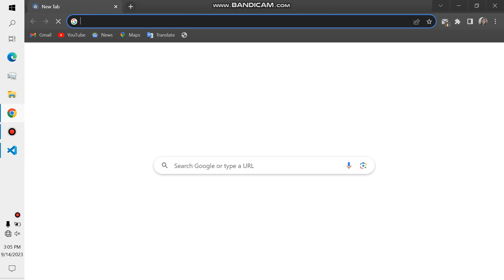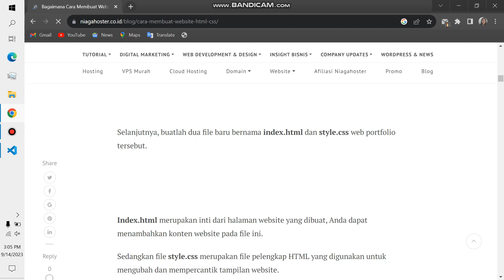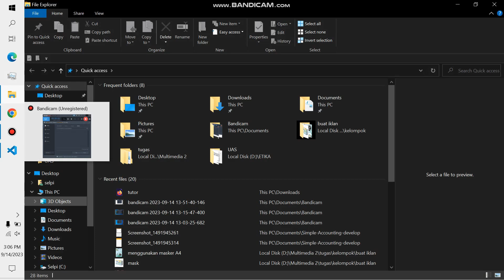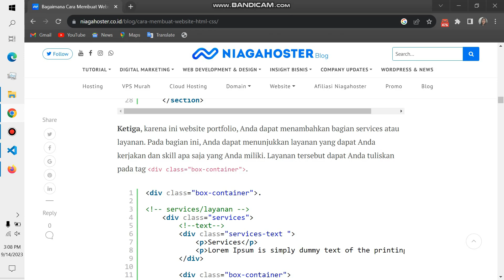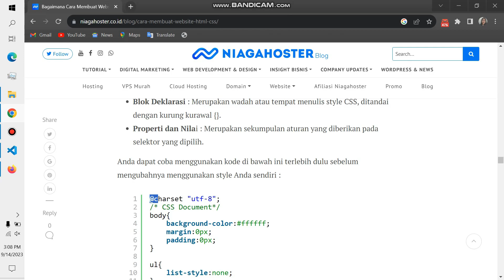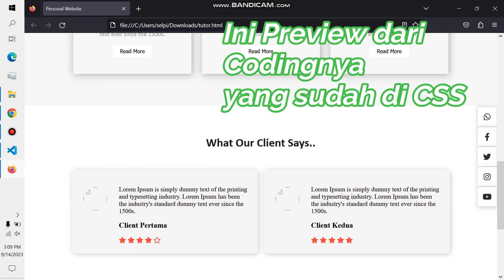video tutorial pemrograman